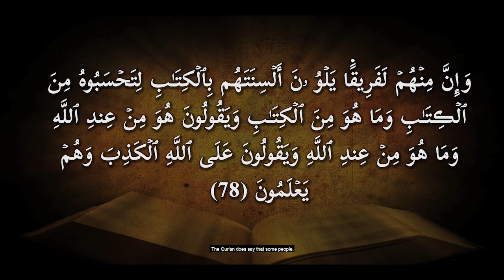(Rhg) 1.1 Quran ne ki borbat giyo bouli hoiye? -- Rohingya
ROHINGYA LANGUAGE -- Does the Qur'an Allege Corruption?